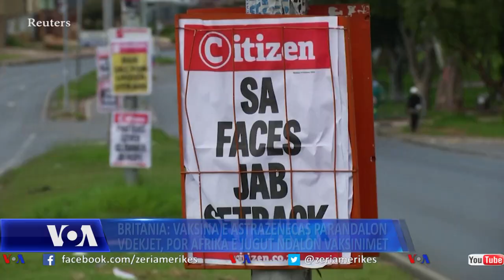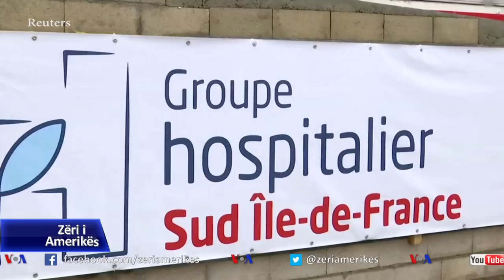Britania: Vaksina e AstraZenecas parandalon vdekjet, por Afrika e Jugut ndalon vaksinimet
Mes shqetësimeve në rritje lidhur me efektivitetin që garanton vaksina kundër COVID-19, e prodhuar nga kompania AstraZeneca, ndaj variantit të Afrikës së Jugut, ministri britanik i Shëndetësisë tha sot se nuk ka asnjë provë që vaksina nuk parandalon vdekjet apo format e rënda të sëmundjes. Të dielën Afrika e Jugut pezulloi fushatën e vaksinimit pasi një studim i ri zbuloi se vaksina e AstraZeneca-s është më pak efektive kundër një varianti të virusit të gjetur në këtë vend.